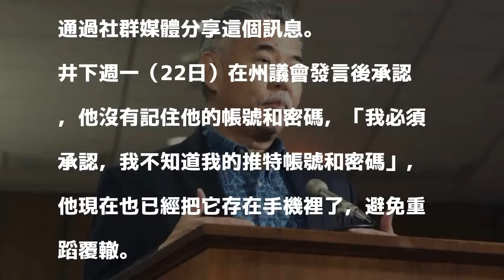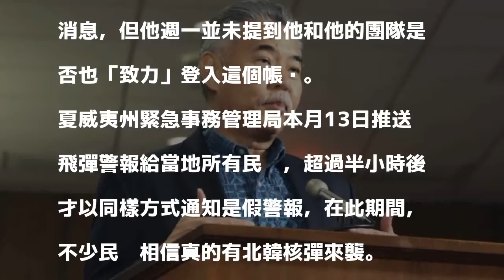夏威夷烏龍警報17分鐘後才說 州長：不知道推特密碼...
〔即時新聞／綜合報導〕美國夏威夷州本月13日因誤按發出烏龍飛彈警報，引起民眾恐慌，其中，州長井下（David Ige）的推特在17分鐘後才發文告知是假消息，原因竟是他不知道推特帳戶的密碼。

發表評論評論如下。